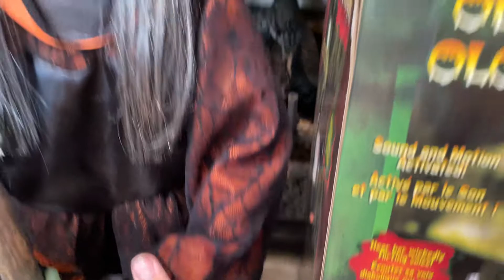Gemmy Industries Animated Olga The Witch